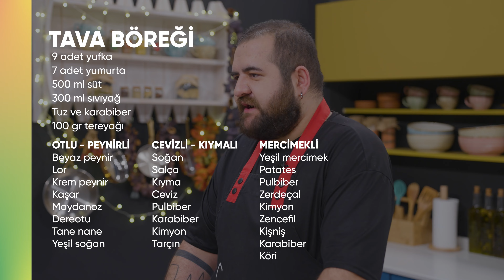ÜÇ ÇEŞİT TAVA BÖREĞİ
Aile ya da arkadaşlarla yapılacak hafta sonu kahvaltısında, kim çıtır çıtır pişmiş bir tava böreği istemez ki? Şefimiz Tuğyan Kurt sizin için bir değil tam üç farklı tava böreği yaptı ve eğlenceli sunumun yanında tava böreğini daha leziz kılacak püf noktalarını paylaştı. Ve size de bu tariflerden birini seçmek kaldı. Seçtiğiniz tarifi denedikten sonra video altına yorum yapmayı unutmayın lütfen, afiyet olsun.

MALZEMELER:
9 adet yufka
7 adet yumurta
500 ml süt
300 ml sıvıyağ
Tuz ve karabiber
100 gr tereyağı

Otlu ve Peynirli Börek Harcı İçin;
Beyaz peynir
Lor
Krem peynir
Kaşar
Maydanoz
Dereotu
Tane nane
Yeşil soğan

Cevizli ve Kıymalı Börek Harcı İçin;
Soğan
Salça
Kıyma
Ceviz
Pulbiber
Karabiber
Kimyon
Tarçın

Patatesli ve Mercimekli Börek Harcı İçin;
Yeşil mercimek
Patates
Pulbiber
Zerdeçal
Kimyon
Zencefil
Kişniş
Karabiber
Köri